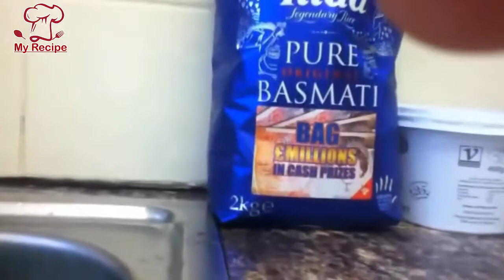Chicken Biryani | Recipe How to make Chicken Biryani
Chicken Biryani | How to make Chicken Biryani
Chicken Biryani In Urdu / Hindi

How to prepare Chicken Biryani in a easy way.
Its easy tasty and a amazing dish.
Biryani is a mixed rice dish with its origins among the Muslims of India. It can be compared to mixing a curry, later combining it with semi-cooked rice separately. This dish is especially popular throughout the Indian subcontinent, as well as among its diaspora.

The Images and information used in the video is just for sharing and Informative purpose. As per rules, we have shared the source by giving a link back to the main page where we have gathered the information from to share with our audience.

Still feel free to directly contact to us via Email at (as given about page) and we will be happy to remove questioned content.